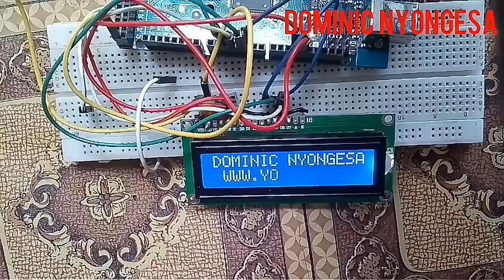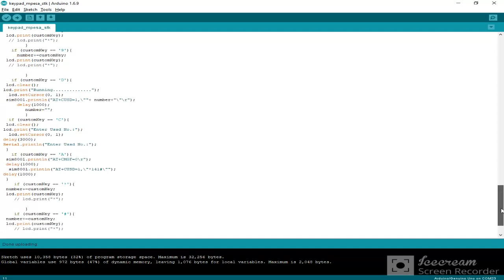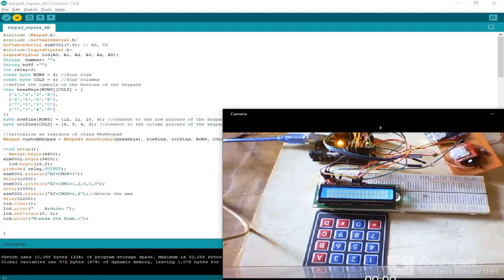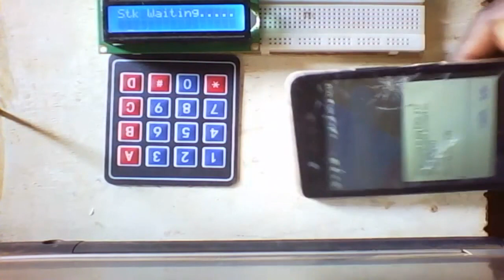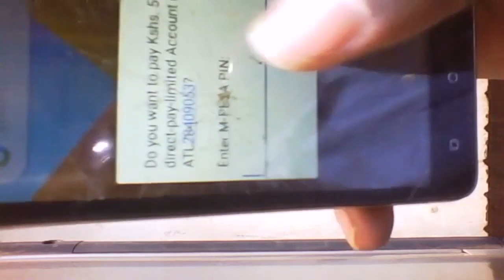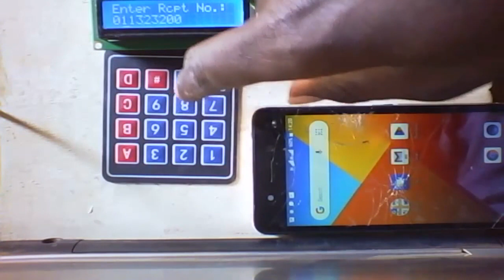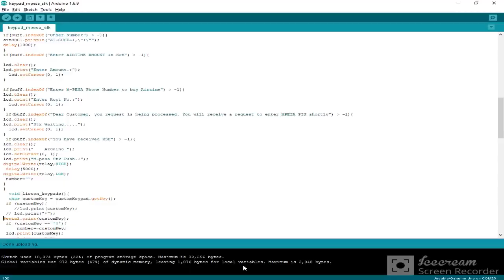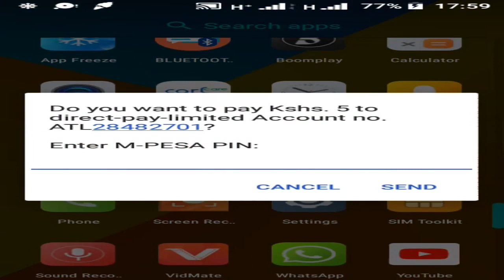Arduino Mpesa STK push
#6#16x2 lcd